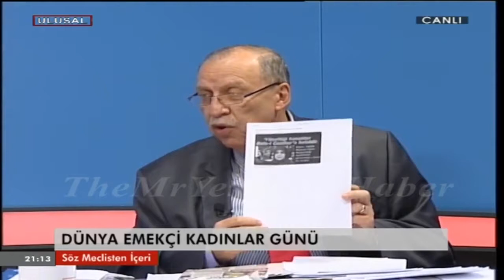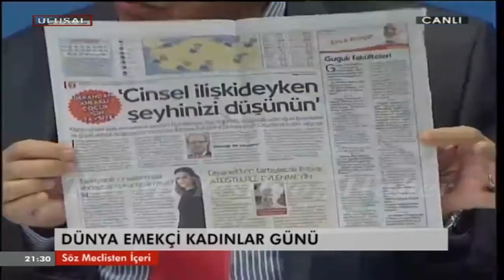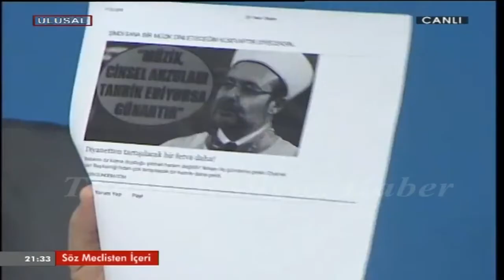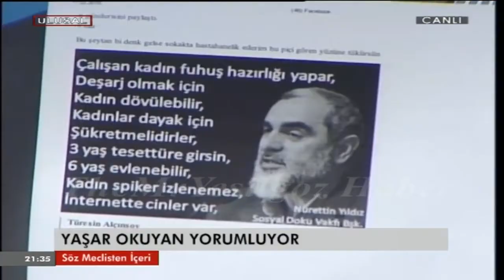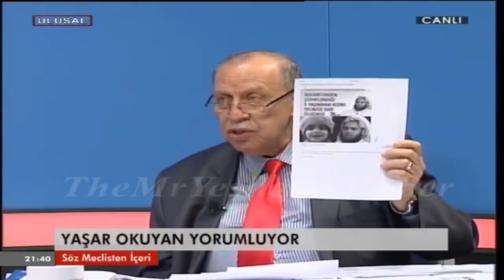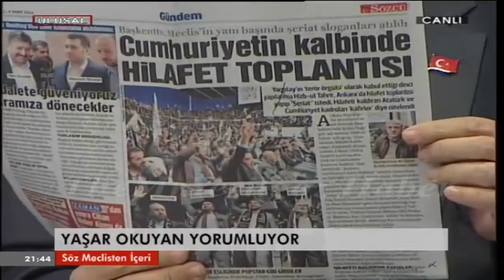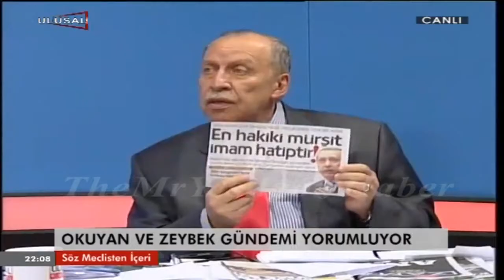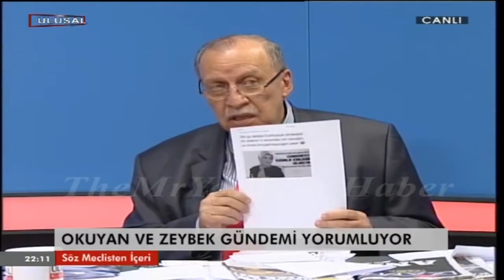Yaşar Okuyan İle Söz Meclisten İçeri Namık Kemal Zeybek Tek Parça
9 Mart 2016 ULUSAL KANAL